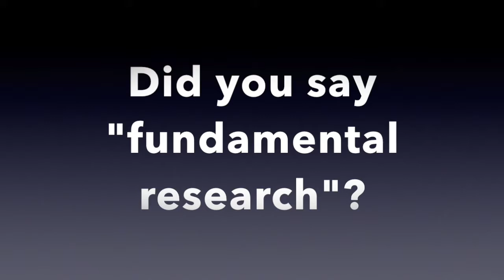An interview with Prof. Ben Feringa, Nobel Prize laureate (Chemistry 2016)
Daily Science had the chance to talk to Prof. Ben Feringa (University of Groningen, Netherlands) just after the 24th Solvay Conference of Chemistry (Brussels, Belgium, octobre 2016). Pr Feringa is discussing fundamental reserach and the future of its nanomachines.